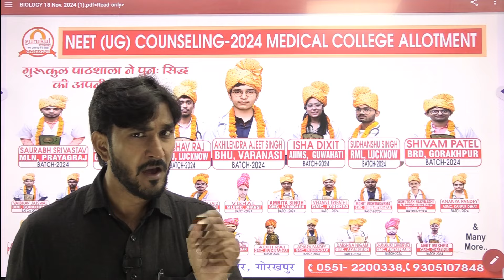update About Mid Session Grand Test BY Sarvajeet Sir